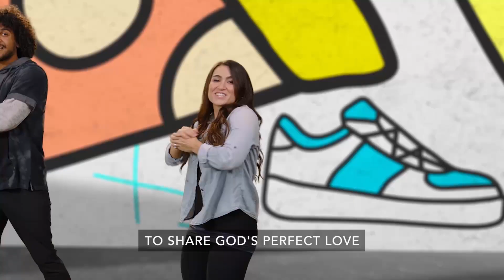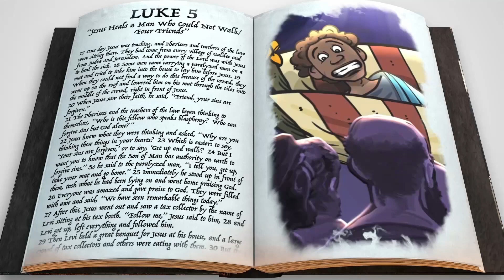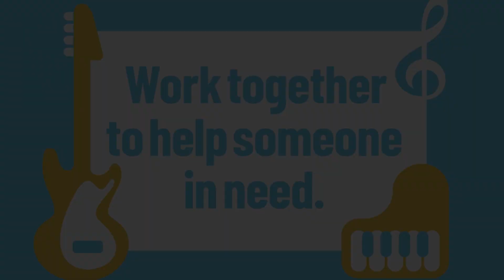The Rocks Upstreet Online | Pre-Primary to Year 3 | March 2022 Week 3